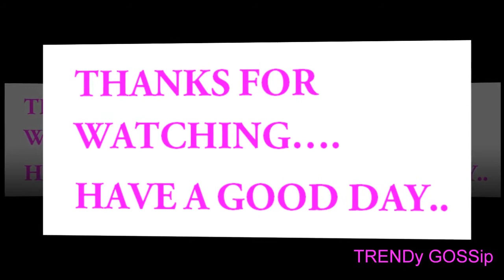Designer Salwar Kameez Dress Material || unstitched Salwar Kameez suits offer price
latest dress of manish malhotra,
latest dress of pakistan,
latest dress party wear,
latest dress pattern for ladies,
latest dress patterns,
latest dress patterns 2017,
latest dress patterns for girls,
latest dress patterns for teenage,
latest dress patterns with lace,
latest dress pic,
latest dress pictures,
latest dress stitching,
latest dress style,
latest dress style 2017,
latest dress style for women 2017,
latest dress style for women 2017 in bangladesh,
latest dress style for women 2017 in pakistan,
latest dress top,
latest dress trends,
latest dress trends in india,
latest dress trends in kerala,
latest dress up,
latest dress up for men,
latest dress video,
latest dress wallpaper,
latest dress with price,
latest dresses for girls 2017,
latest fancy dress competition,
latest fashion dress 2017,
latest wedding dress,
miley cyrus latest dressm,
kurti
long kurti
top kurti
kurti neck designs
neck for kurti
neck kurti
neck designs for kurti
simple kurti
neck designs
neck designs for kameez
neck designs cutting
neck design
neck designs for churidar
neck design new
neck design of kurti
latest neck designs for kameez
kurta
latest designs of kurti
college wear kurti
pakistani kurti designs images
pakistani kurti designs 2017
pakistani kurti designs
Straight Cut Velvet Suit in Red
Straight Cut Front Slit Suit in Blue
Jacket Style Straight Cut Net Suit in Beige and Peach
Cut Suit In Light Orange
Plain Pure Kota Silk Straight Cut Suit in Beige
Hand Embroidered Straight Cut Georgette Suit in Baby Pink
Georgette Jacket Style Straight Cut Suit in Yellow
Hand Embroidered Straight Cut Chanderi Cotton Suit in Peach
Embroidered Dupion Slik Straight Cut Suit in Pink
Embroidered Straight Cut Front Slit Suit in Black